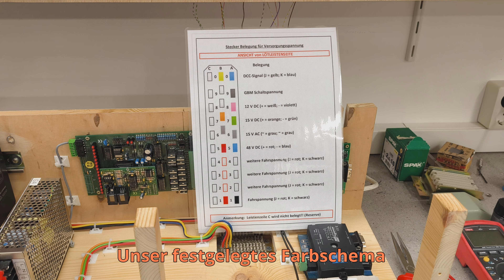Überblick in unseren neuen Räumen KW43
Am 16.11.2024 und 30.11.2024 haben wir die ersten Tage der offenen Tür in unseren neuen Räumen. Sie können sich einen Überblick verschaffen wie weit wir sind. Vielleicht haben Sie auch Interesse bei uns Mitglied zu werden.

Es sind alle herzlich eingeladen uns in der Karower Chaussee 99 zu besuchen.
Wir haben an diesen Tagen der offenen Tür jeweils von 10:00 – 16:00 geöffnet. Für das leibliche Wohl ist auch gesorgt.

Euer Team vom MC 93

00:00  Vorspann
00:10 Video Metallarbeiten
01:56 Verkabelung Elektronik und Gleise
02:49 Demontage Gleiswendel
03:07 Neuer Schenkel
05:54 Elektronik
06:28 Fotos
07:38 Abspann